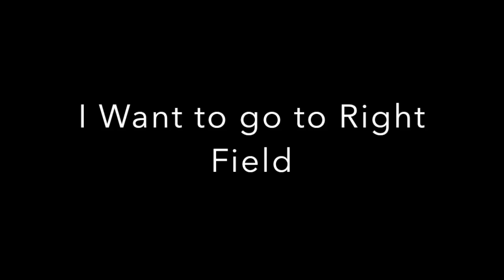Senior Softball Bat Reviews (2018 Bloopers)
Some Senior moments in 2018